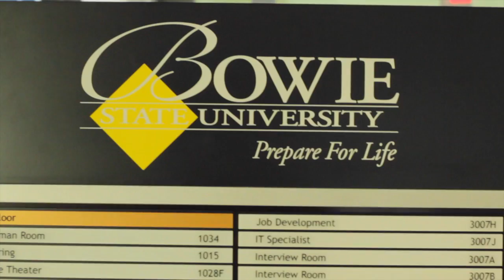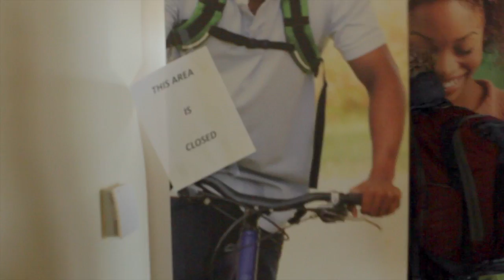BriaMarie - BEAMTEAM Dreamin' Ep. 2: Live at Bowie State University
BriaMarie performing live at Bowie State University on February 17th, 2014.

Camera: Mike Henaghan
Hair: April The Stylist
Makeup Products: Essencia Beauty